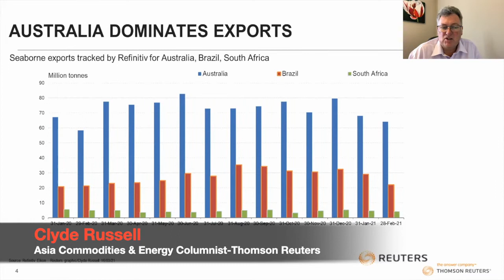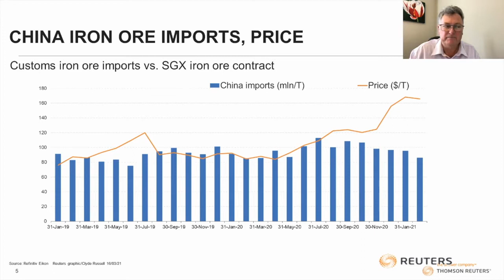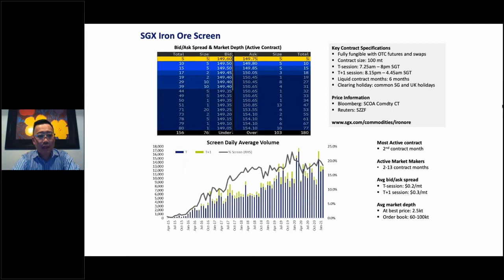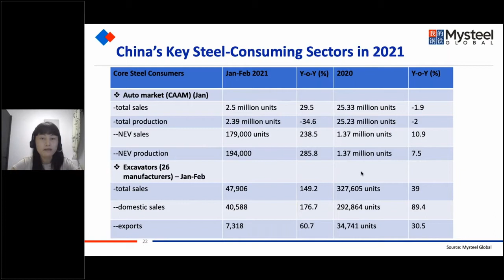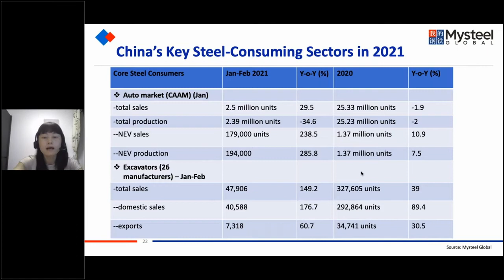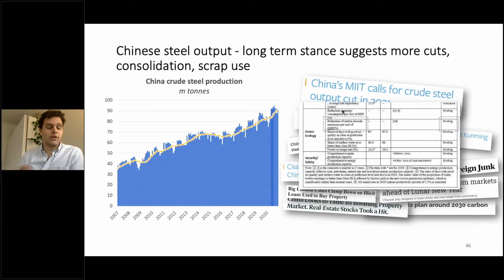Iron Ore Market Overview Q1 2021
MMSteelClub hosted the most awaited Steel, Metals and Mining Week and we hope you enjoyed it ! If you missed it, don't worry! Here are the highlights of the Iron Ore Session.